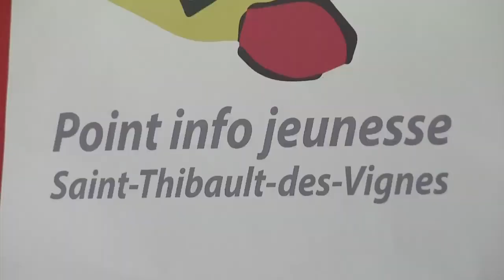7'Actu - Vendredi 02/05/17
Torcy : 1500 élèves participent au festival Entrer dans la danse

Inauguration d'un PIJ, point info jeunesse à Saint-Thibault-des-Vignes.

ET AUSSI : Le spectacle Skydance à Roissy et le marathon de Marne-et-Gondoire